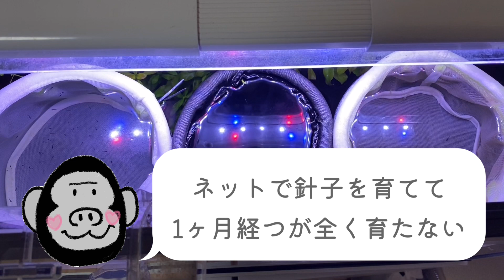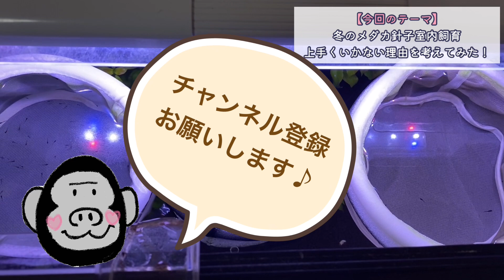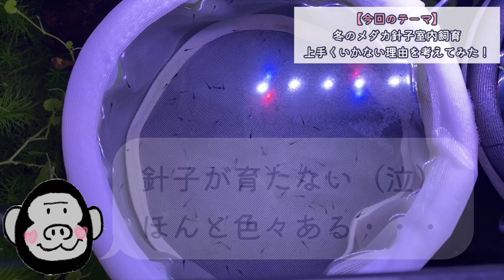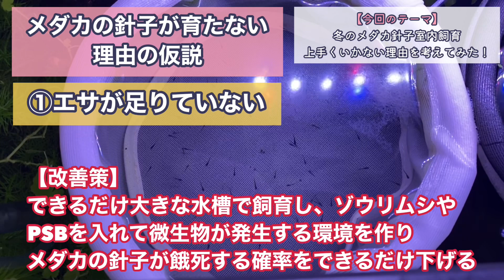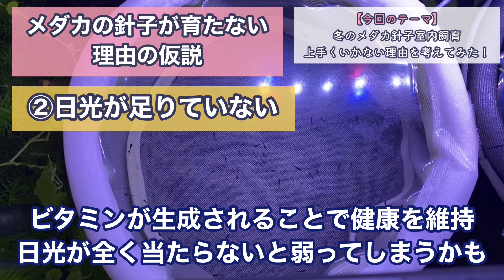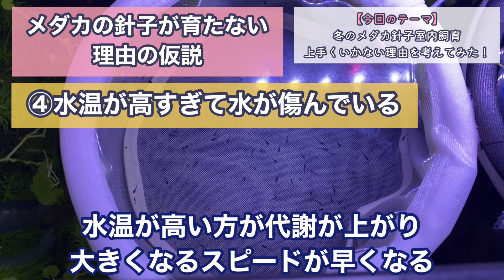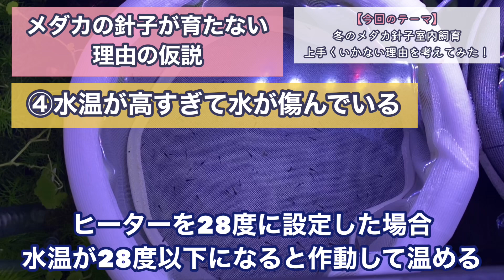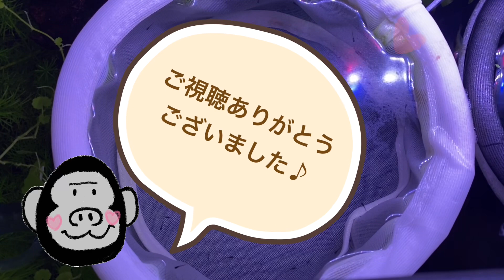【メダカ繁殖】冬の室内針子飼育で針子全滅？！？！その原因とは？！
0:00 今回のテーマについて
3:29 メダカの針子が育たない理由の仮説
3:57 ①エサが足りていない
4:59 ②日光が足りていない
6:08 ③ネットの中でストレスが溜まっている
6:38 ④水温が高すぎて水が傷んでいる
7:58 エンディング

こんにちは！庶民派メダチューバーのさくらリウムです。
★毎週土曜・日曜の18時＋αで更新予定ですのでお楽しみに！★

④ メダカビジネスに手を出した男の末路〜メダカビジネスをオススメしない8つの理由〜

⑤ 水槽の緑色が透明に！？グリーンウォーターを透明にしてくれる生き物はこれ！

さくらリウム
sakurarium_toto

さくらリウム
sakurarium_toto

【ブログ】
トトゴリラの日記